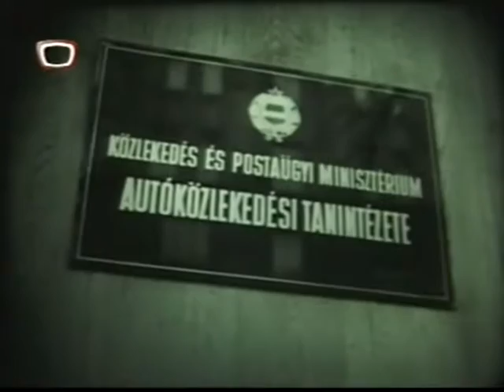A mi kis családunk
fekete-fehér, magyar kisjátékfilm, amelyet az 1970-es évek elején készített A Közúti Balesetelhárítási Tanács megbízásából a Közlekedési Filmstúdió.

Írta és rendezte: Wiedermann Károly.

Szereplők:

Kállai Ferenc
Zih Kati
Mednyánszky Ági
Bánki Zsuzsa
Gobbi Hilda
Benkő Péter